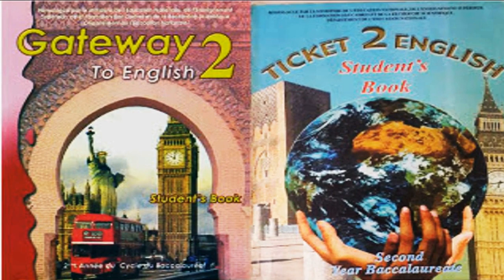هدية رمضان 2024